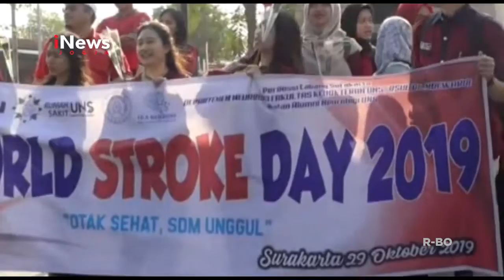PARA DOKTER KAMPANYEKAN BAHAYA STROKE | INEWS JOGJA